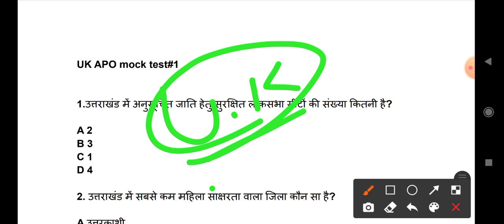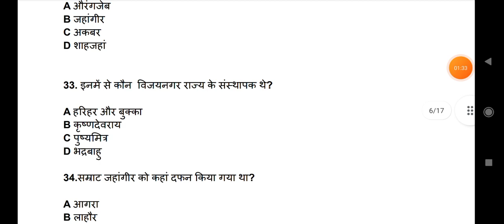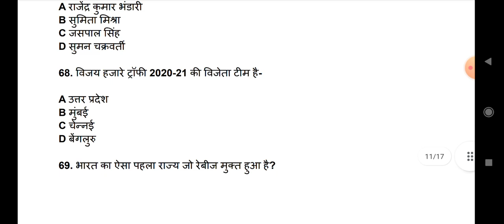UK APO TEST SERIES Full 10 test | UK APO 2021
uk apo test series

GS test - 10
fee 699

law test - 10
fee 699

if join both gs & law
fee 1250

test paper in both languages
test in pdf format
also provide answers key

join process :-
name?
city?
medium?
course name:-uk apo test series